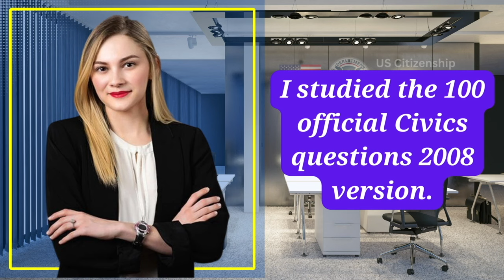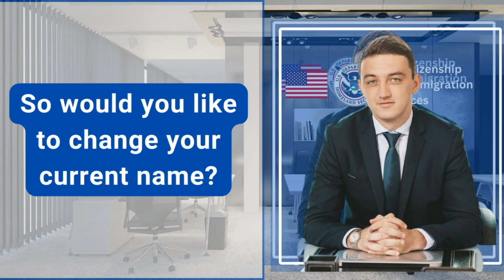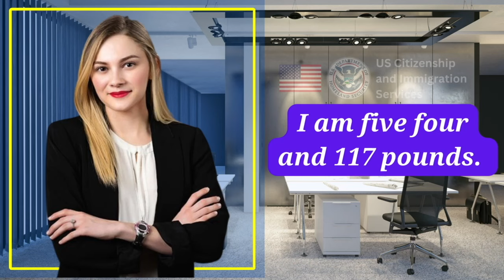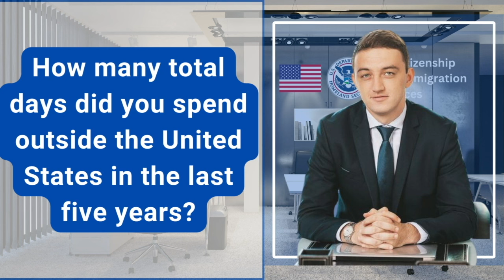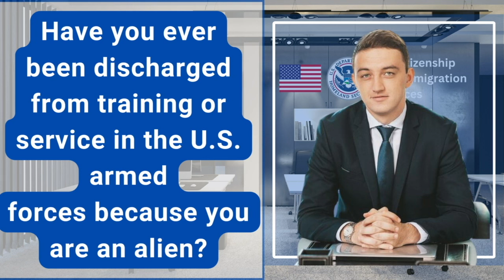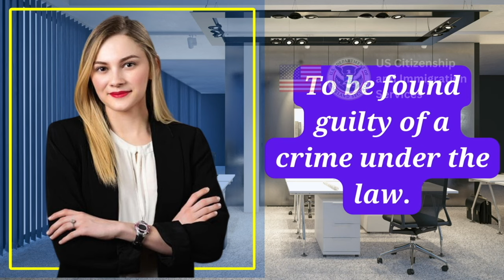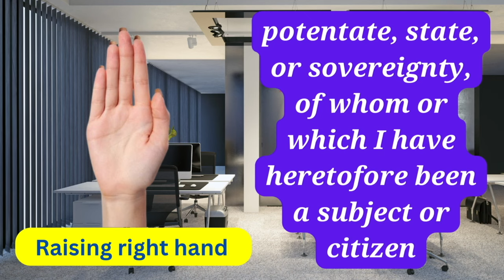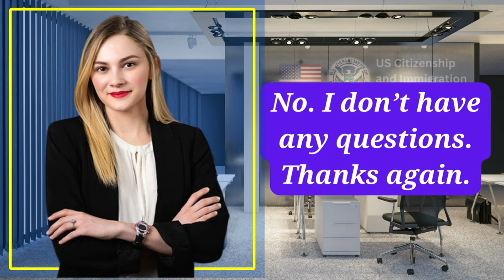Practice N-400 US Citizenship Interview 2024 & Oath Ceremony -N400 Naturalization Interview 2024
Welcome to your channel American Citizenship, your ultimate destination for comprehensive coverage of the US Citizenship Interview and Test. As an experienced YouTube content creator specializing in American Citizenship Interview topics, we're committed to providing you with valuable insights and support.

In this presentation, we're delving into the intricacies of the US Citizenship Interview for the year 2024, covering a wide range of topics from frequently asked questions to comprehensive answers. Our focus extends to the N400 naturalization interview process, dissecting crucial elements that will aid you in preparing thoroughly for this pivotal step in your journey to citizenship.

Prepare yourself for an exclusive glimpse into the US Citizenship Test of 2024, where we'll explore essential components and shed light on areas that often demand extra attention during your preparation. To bolster your readiness, I'll also conduct a mock interview, replicating the actual experience to ensure you're well-prepared to navigate the real-life scenario.

The primary objective of this video is to guide individuals on their path to US citizenship by providing detailed insights into the US Citizenship Interview and Test for 2024. Whether you seek specific guidance on N400 questions and answers or tips for a successful mock interview, this video aims to be a comprehensive resource.

Join us as we navigate through crucial topics such as citizenship interview questions, the N400 interview for 2024, and the US Citizenship Test. As a bonus, we'll discuss what lies ahead in the US Citizenship Interview in 2024, offering a forward-looking perspective on the process.

Don't miss this opportunity to ace your citizenship test!